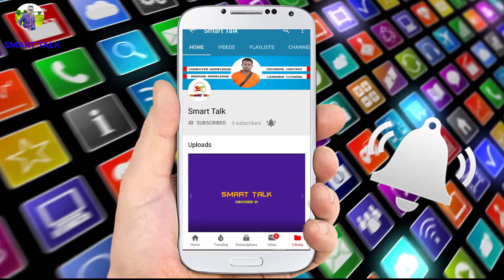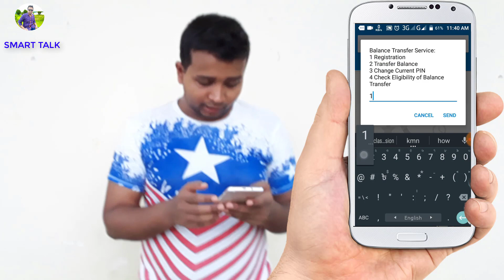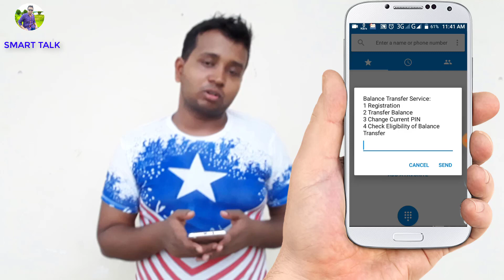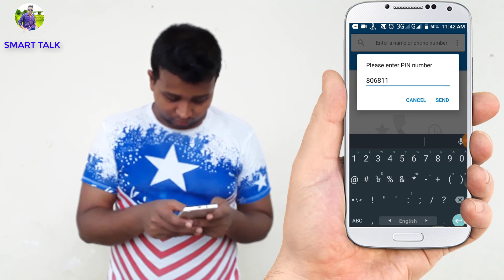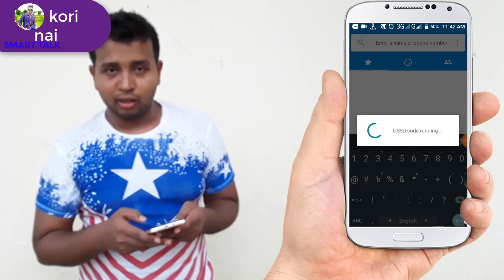Gp to Gp balance transfer Full Processes | Grameenphone Balance Transfer | Gp to Gp tk Transfer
hi friends!
Apni jodi Grameenphone Sim User kinba GP sim user hoye thaken tahole apni Apnar Sim er Balance onno Gp Sim e transfer korte parben. Abaar aivabeo bola jai Onno GP sim er Tk Ba Balance Apnar ai GP Sim e Transfer kore nite parben. jai hok duitai akoi manee. Ai video ti te Ami dekhiyesi GP to Gp Balance Transfer Full Procces.
Apnara Full Video ti dekhle Kivabe Balance Transfer korte hoi ta tar niyomti jante parben abong nijei Grameenphone e Balance transfer korte parben.

Ar Apnader Pin Na Pan Tahole
ai nicer video ti full dekhte paren.

Video Discription: Hello Youtube. This Is Sujons Dream. In this Video Content I will show How to  Transfer Balance GP to GP Sim. আপনারা আপনাদের
গ্রামীন ফোনের ব্যালেন্স ট্রান্সফার করুন খুব সহজেই GP balance transfer system no Sms Problem.

কিভাবে GP থেকে GP তে ব্যালেন্স Transfer করবেন দেখুন
Balance Transfer System For Gramenphone

পিন কিংবা কোন সমস্যা হলে অবশ্যই এই ভিডিও গুলো দেখবেন!

ডায়াল করছেন কোন অপশন সো করছে না কিংবা Sorry Spend 300 tk লিখা আসে তাহলে এই ভিডিওটি দেখুন সমস্যা সমাধান হয়ে যাবে